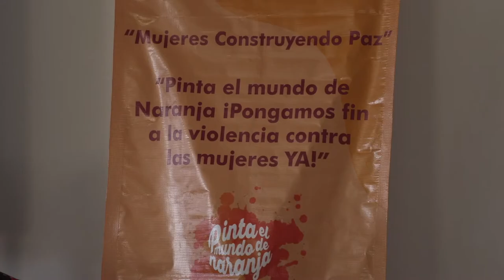N3 Guerrero | Conferencia a favor de las mujeres indígenas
En el marco internacional del día de la mujer, se presentó en Acapulco este martes una conferencia donde se trataron temas de la situación actual de mujeres y niñas indígenas en el estado de Guerrero.

En esta reunión estuvieron presentes Fanny Ruth Lara Figueroa, delegada Regional en Acapulco de la Comisión de los Derechos Humanos del Estado de Guerrero, Elizabeth Maya Paco, directora del Instituto Municipal de la Mujer, Indalecia Pacheco León, Magistrada del Tribunal Superior de Justicia del Estado de Guerrero.